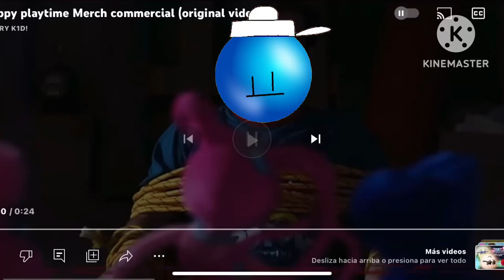Me Attacking From Stampede To The Playtime Co. Gang!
Me (​⁠@CircleTheCreator) Is The Best!

The Playtime Co. Gang Is The Worst!